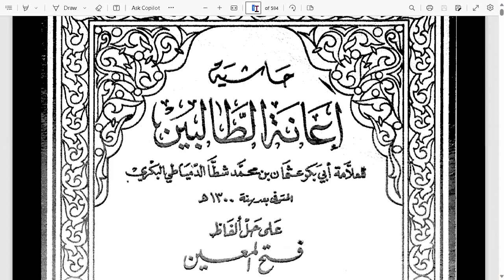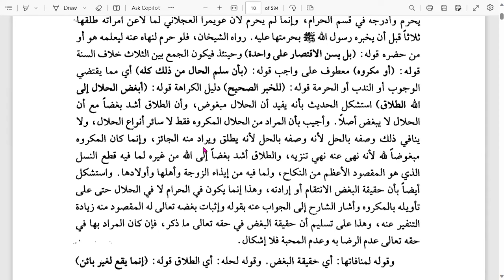05. اعانة الطالبين الجزء ٤